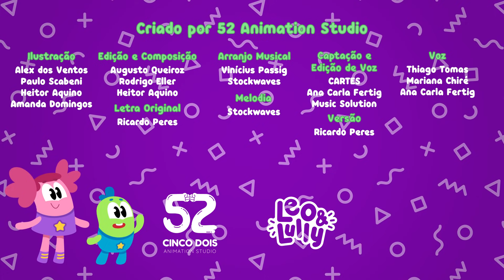COMBO DO PEIXE | APRENDENDO COM O PEIXE | 13 MINUTOS DE VÍDEOS DE PEIXE | LEO E LULLY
GLUB GLUB! Estão ouvindo esse som? É o amigo peixe, esperando para brincar com Leo, Lully e todas as crianças! Venham assistir, se divertir e aprender muito com essa coletânea super divertida só de vídeos sobre o peixe! Olha só o que teremos aqui:

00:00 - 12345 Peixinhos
02:48 - Onde Tá - Peixe
05:08 - N, a letra do Neon
06:02 - 123, Sombra!
07:25 - Be de Beta
07:49 - O que é, o que é?
09:51 - Peixe em inglês
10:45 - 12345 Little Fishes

Leo e Lully é um canal educativo para crianças até 6 anos. Aqui, você encontra vídeos seguros, divertidos, educativos e de qualidade para suas crianças. Quer aprender brincando junto com seus filhos?

Até mais, viajante!